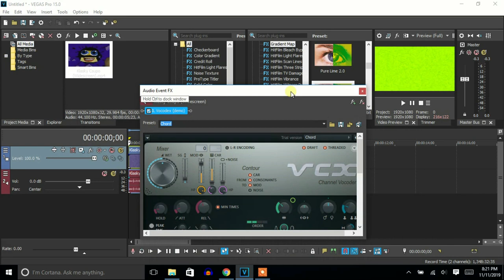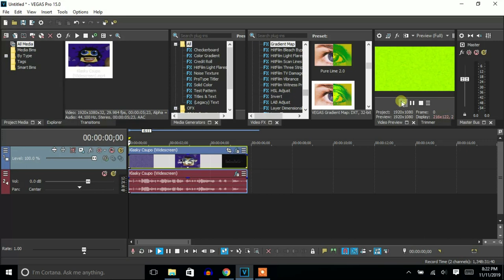How To Make Pure Lime 3.0 On Vegas Pro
Made yesterday on ‎November ‎14, ‎2019, ‏‎6:32:52 pm to ‏‎6:33:56 pm

A new V&A effect called Pure Lime 3.0 on Vegas Pro.